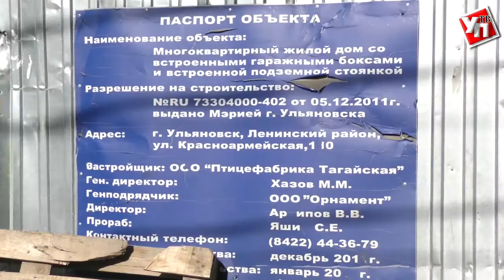«Птичий» долгострой. Домами на Красноармейской занялось региональное правительство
Три года назад семья Ольги Киндяшовой решила обзавестись новым жильём. Ждали пополнения, и ютиться в однокомнатной квартире не хотелось. Доверить свои деньги решили надёжному, как казалось, застройщику – птицефабрике «Тагайской».